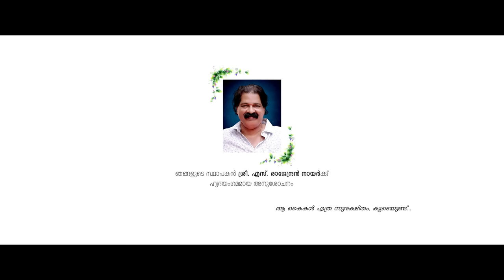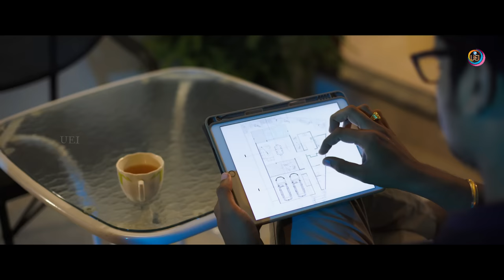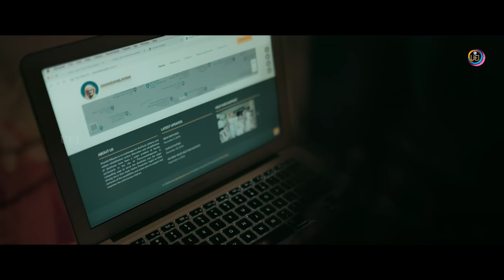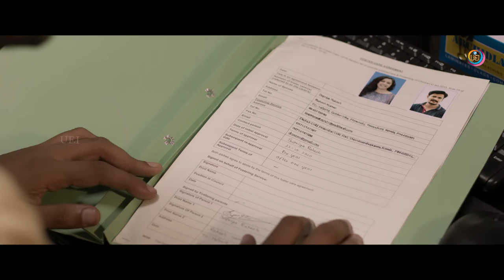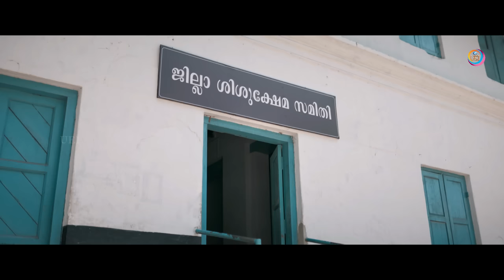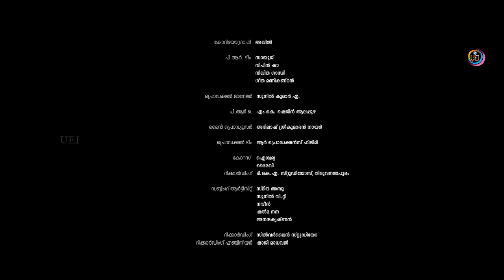Malayalam Super Hit Full Movie | Kshanikam | Jewel Mary | Meera Nair | Rohit Nair | 2023 Upload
Kshanikam  - BASED ON A REAL LIFE INCIDENT STORY - is a Malayalam language film Directed by RAJEEV RAJENDRAN  and written by DEEPTHI NAIR . The features Jewel Mary Nandhu and Rupesh Raj in lead roles. music composed by SAMSON SILVA , Photography  ARAVIND ANIL  The film is produced under the banner of R-Production Filmy.